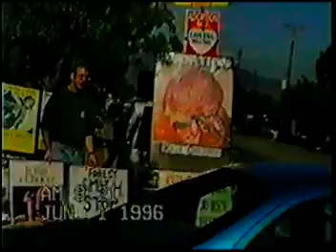Abortionist Forrest Smith from Pleasanton, CA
Takes photos of my signs @ CPC San Jose ca., later this place closed He is still killing the pre born . Pray for his salvation.